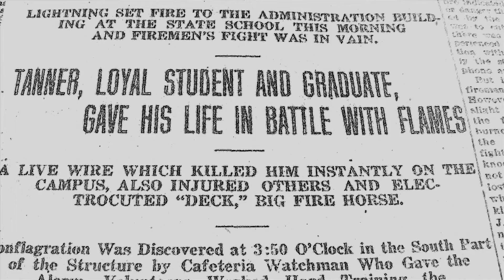Bonus Teaser - Episode 3 - Russ Hall Intro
This is a teaser for Episode 3 of Russ Hall by 3G.